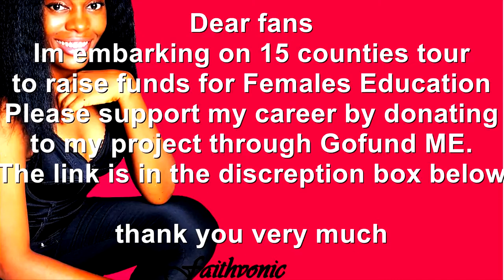Faith Vonic Come For Me Official Music Video